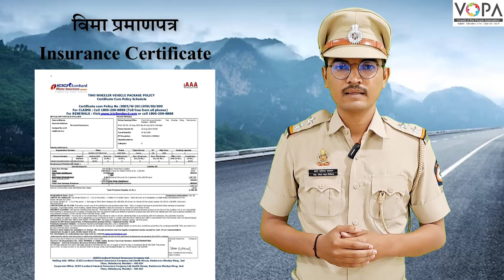8th To 10th | रस्ते की पाठशाला | मोटार वाहनांशी संबधित कागदपत्रे | V1 | V-School